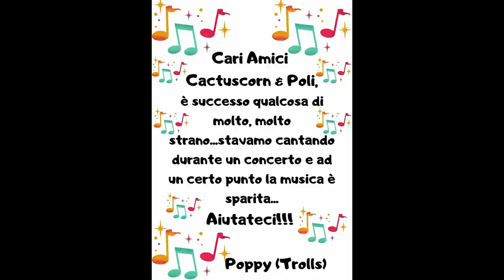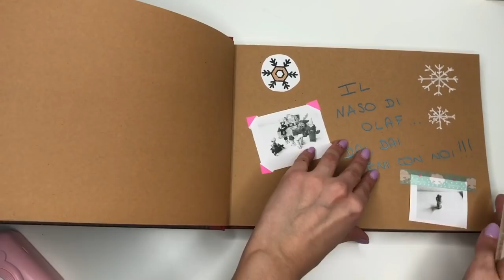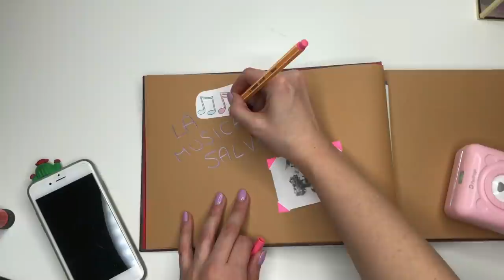AIUTIAMO I TROLLS + UNBOXING HAIRDORABLES POPPY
Eccoci tornati con una nuova avventura, chi aiuteremo questa volta?

la scorsa puntata abbiamo aiutato il nostro amico Olaf, per rivedere la puntata cliccate qui:

il lego utilizzato in questo video lo trovate qui:

la mini stampante, il libro da decorare e tutti i timbri li trovate qui: